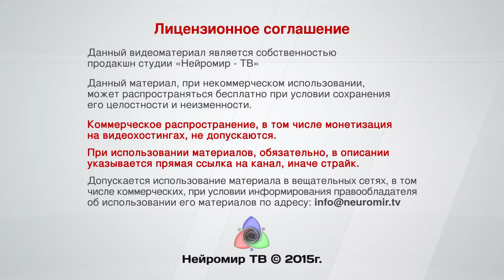Кто устроил финансовый обвал